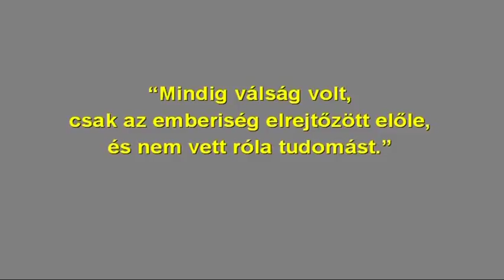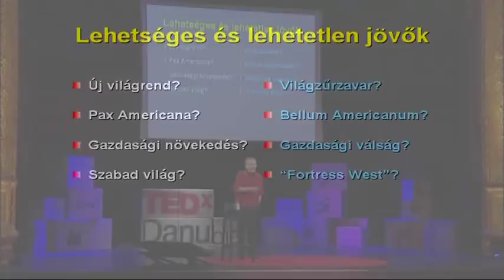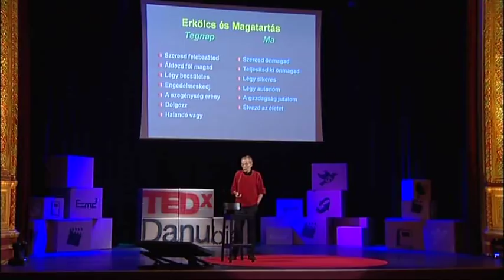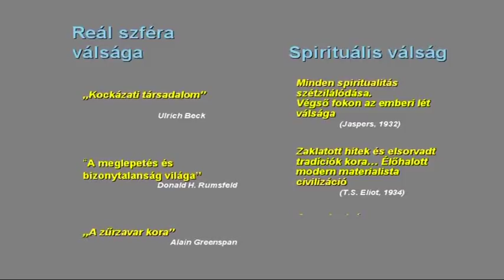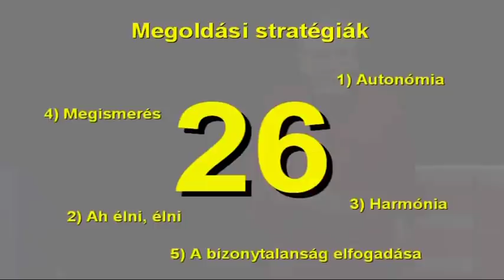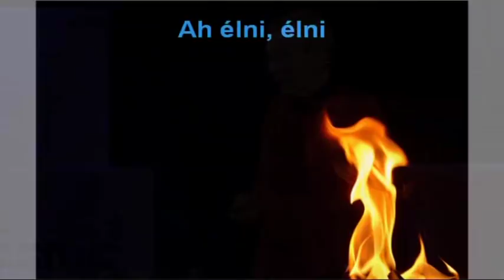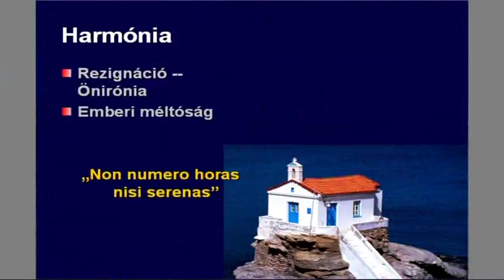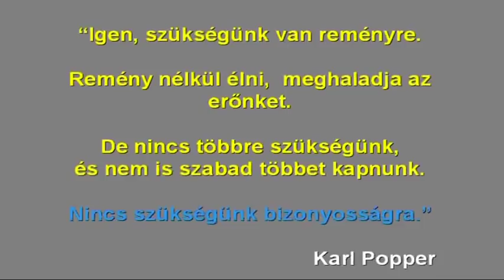TEDxDanubia 2011 - Hankiss Elemér - Életstratégiák a bizonytalanság korában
Hankiss Elemér a Magyar Tudományos Akadémia Szociológiai Intézetének korábbi igazgatója, jelenleg számos külföldi egyetem vendégprofesszora. Az utóbbi években érdeklődése a globális civilizációs kérdések felé mozdult el, de továbbra is folyamatosan kommentálja a hazai társadalomfejlődés problémáit.